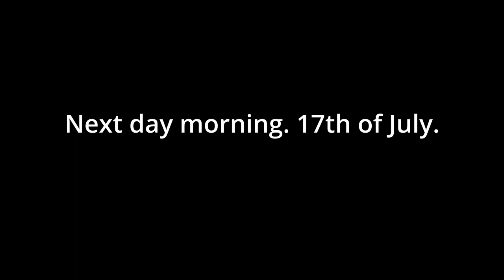48 hours of acclimatisation in Leh || Sham valley || Sangam View Point.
What I did in 48 hours of acclimatisation in Leh. Later visiting Santi stupa and rode the bike to Sham valley to see Sangam View Point.